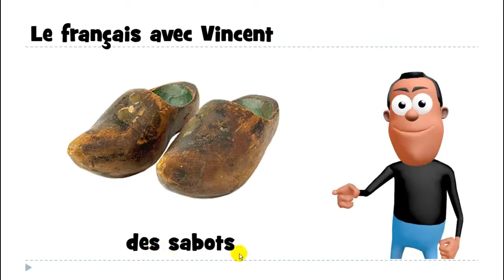lær fransk # 1 mot # des sabots